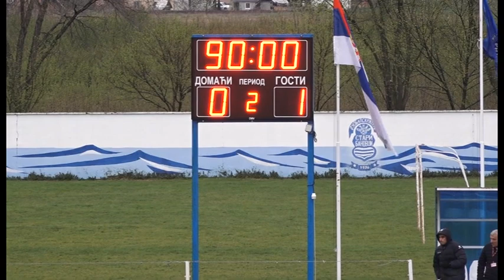Dunav - Sloboda drugo poluvreme 14.4.2021.